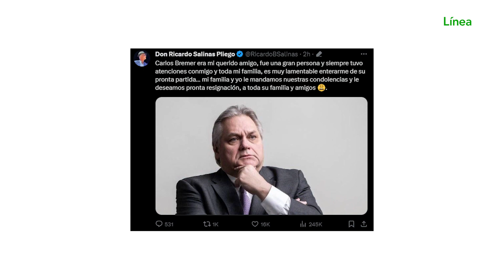Carlos Bremer fallece a los 63 años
El empresario mexicano, dueño de Value Grupo Financiero, falleció en un hospital del área metropolitana de la ciudad de Monterrey, en Nuevo León, de donde era originario.